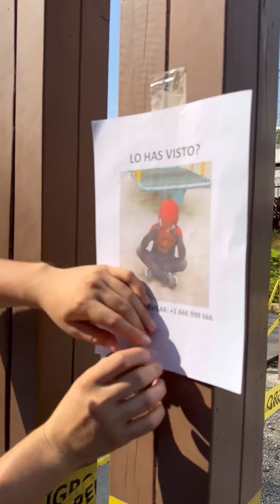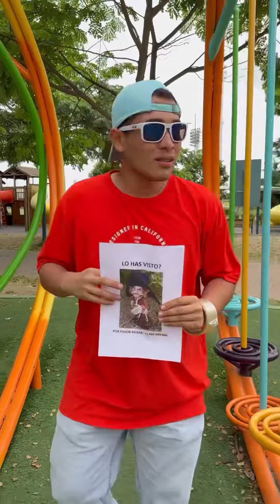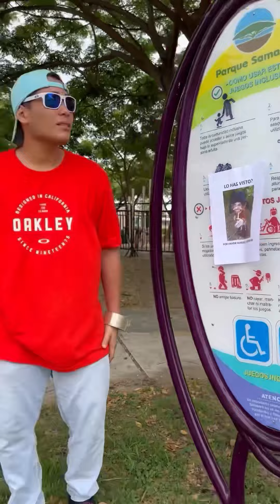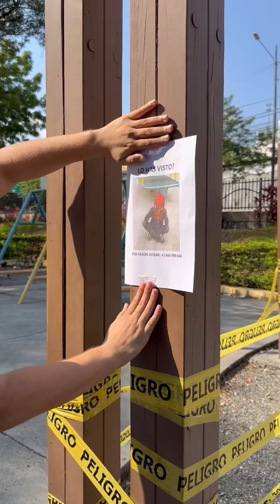EL HIJO DE SPIDERMAN DESAPARECIÓ😨